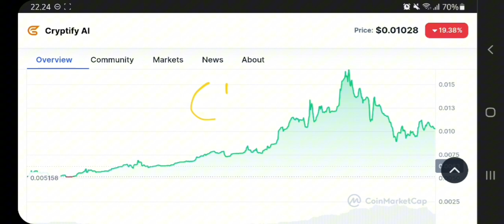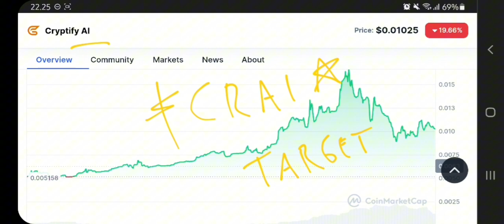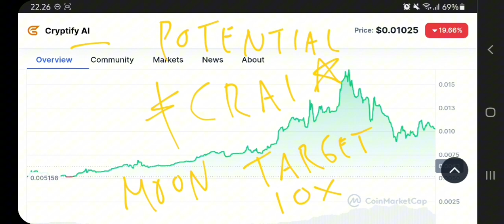CRAI TOKEN TO THE MOON‼️ CRYPTIFY AI PRICE PREDICTION 10X GAINS‼️ POTENTIAL CRYPTO TO BUY NOW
cryptify ai token pump